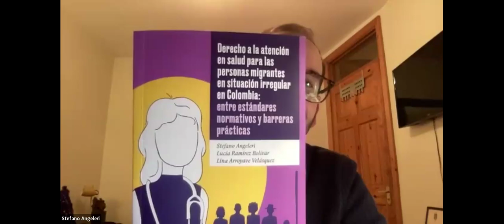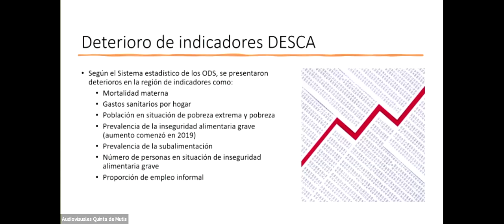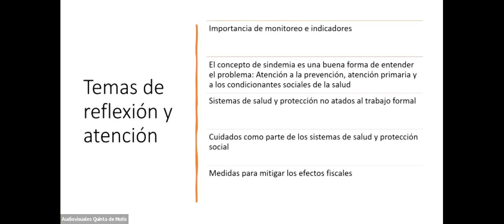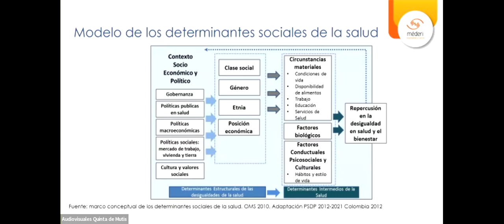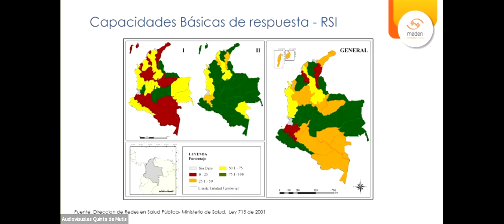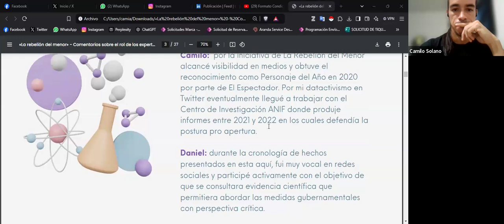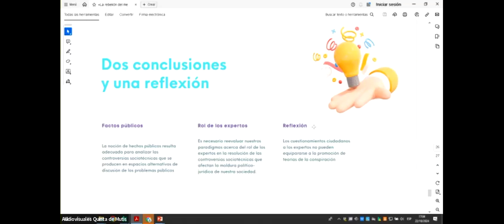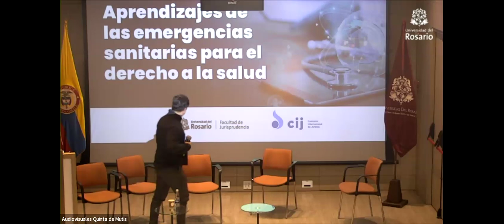Aprendizajes de las emergencias sanitarias para el Derecho a la salud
Evento, organizado por el área de derecho constitucional de la facultad de Jurisprudencia de la Universidad del Rosario, busca analizar cuáles fueron las lecciones que para la garantía del derecho a la salud nos dejó la pandemia del Covid 19. El seminario reúne panelistas nacionales e internacionales expertos en el derecho a la salud desde distintas experiencias profesionales.